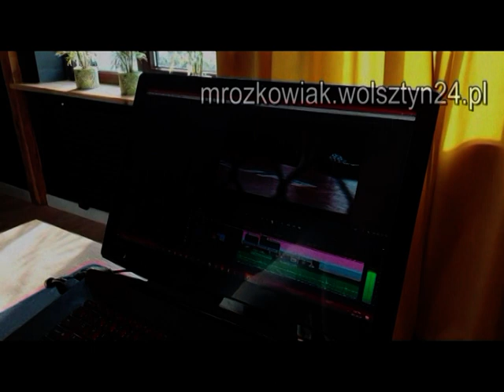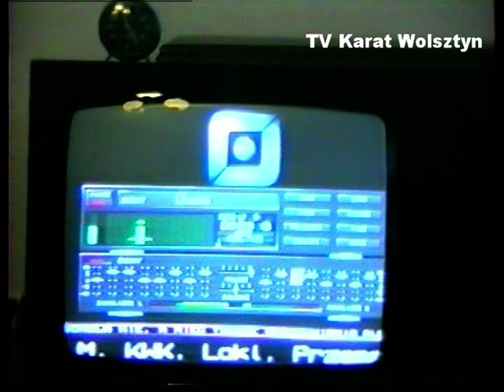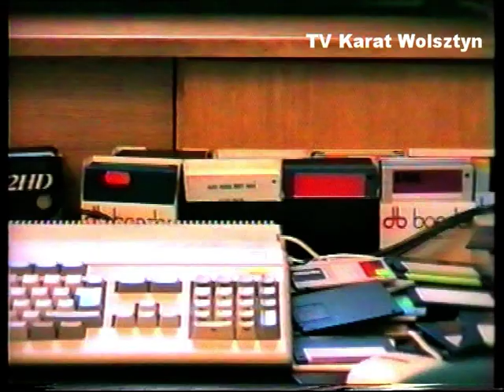01.10.1993 Wolsztyn TV Karat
Rozmowa o komputerach
 z Adamem Markiewiczem.